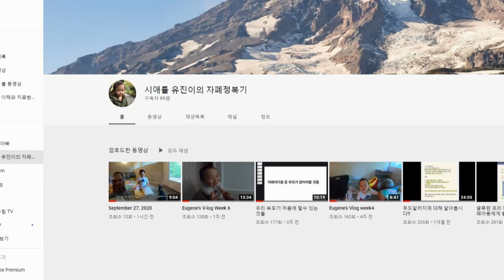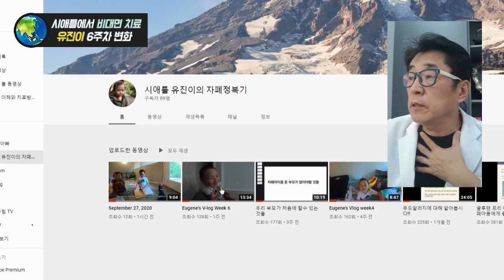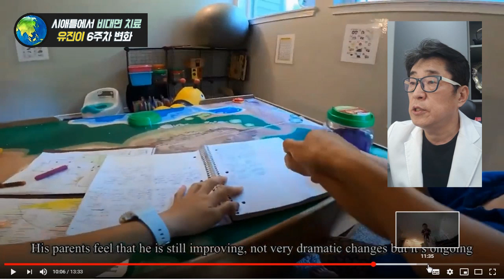자폐증 치료 6주 변화 - 유진이, 드디어 동생에게 관심과 애정을 표현하다!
자폐 치료 6주, 드디어 동생에게 관심과 애정표현을 시작하게 된 유진이!

 i-tomato
*skyfe : itomato